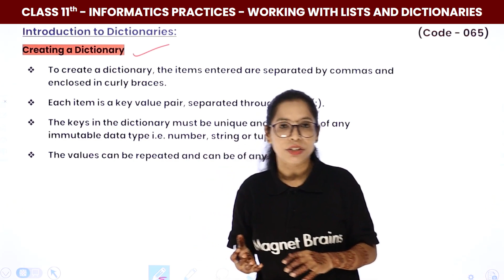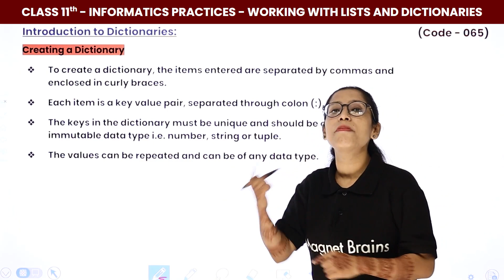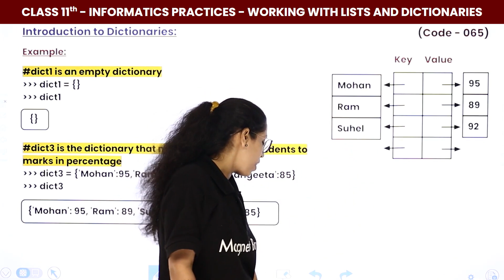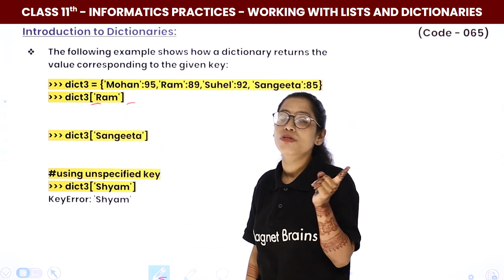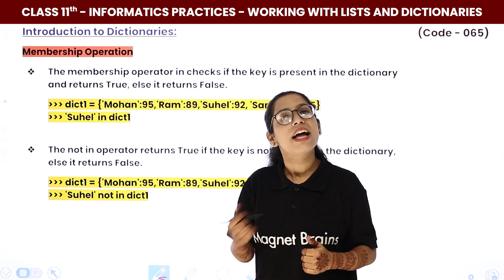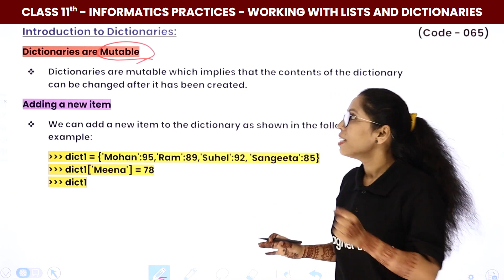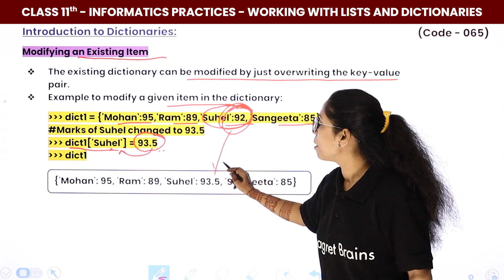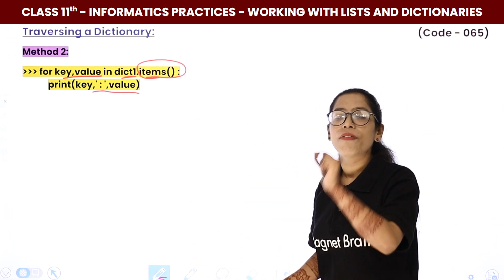Introduction to Dictionaries, Traversing a Dictionary | Class 11 Informatics Practices Chapter 4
✔️ Class: 11th
✔️ Subject: Informatics Practices (Code 065)
✔️ Chapter: Working With Lists & Dictionaries (Chapter 4)
✔️ Topic Name: Introduction to Dictionaries, Traversing a Dictionary - Working With Lists & Dictionaries | Class 11 Informatics Practices.
✔️ Topics Covered In This Video (By Barkha Mam): The Video explains the topic Introduction to Dictionaries, Traversing a Dictionary in short from the chapter Working With Lists & Dictionaries. Get guidance from expert Informatics Practices Teacher Barkha Mam.
00:00 Introduction Working With Lists & Dictionaries (Chapter 4)
00:05 Introduction to Dictionaries,
15:17 Traversing a Dictionary
17:51 End Slide

class 11 ip chapter 4
class 11 ip chapter 4 solutions
class 11 ip chapter 4 mcq
working with lists and dictionaries class 11
working with lists and dictionaries class 11 questions and answers
class 11 ip chapter 5
class 11 ip ch 5
working with list and dictionaries solutions